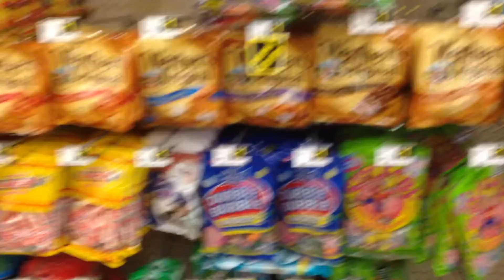Something Sweet for *Charity* Auntie Anne's -Almond Pretzel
Something Sweet *For Charity*
this week's Something Sweet Auntie Anne's Almond Pretzel

­---Please:Refrain From Foul Language.
Don´t reply to spam/troll comments. Respect each other.